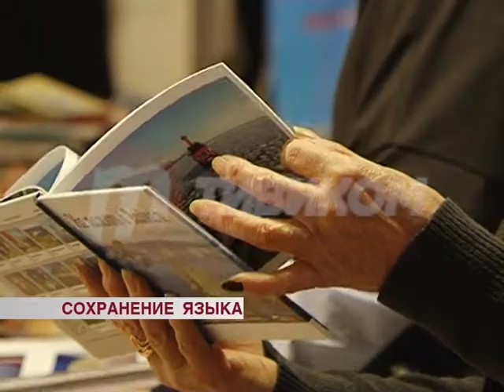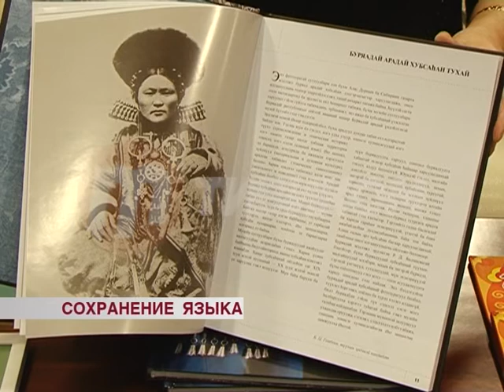Сохранение родного языка